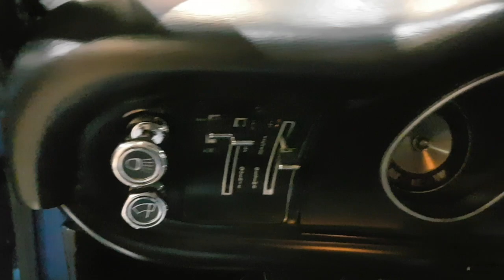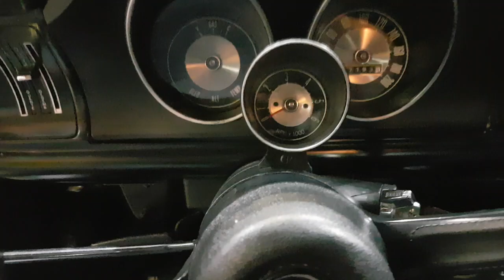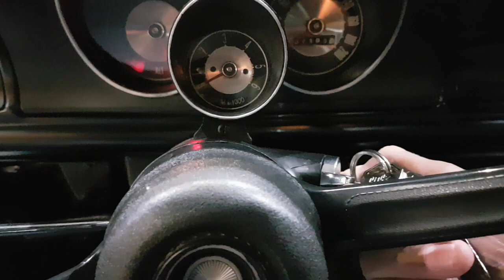( VENDIDO PARA SÃO PAULO 07/10/19) Maverick GT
Maverick GT
Legítimo GT e V8 de chassi Lb5e
Restauração pintura alto nível
Carro lindíssimo para pessoas exigentes
R$ 155.000,00